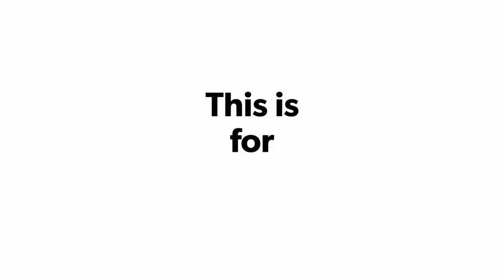FRANKFURT NEWS - Ab sofort erhältlich der Bembel Gin Frankfurt Souvenirs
Gude bei Bembel Gin,. aus dem Herzen Europas bringen wir euch den ersten Gin, der wirklich nach Apfel schmeckt. Apfelwein mal anders.

Bembelshop & Frankfurt Souvenirs
Burgfriedenstraße 17
60489 Frankfurt am Main

ADVERTISE WITH US MCEmedia-onine - MICE NETWORK & PRESS RELEASES